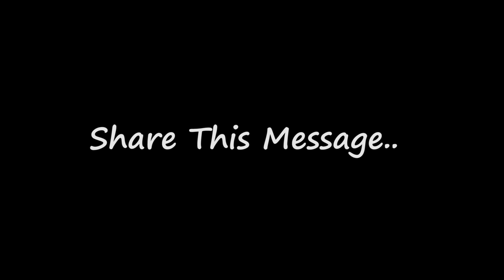Master Saab | Teacher Vs Students | Ateeb Shah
Dekhen Apne teachers ki Izzat Karen Unki bOht Mehnat Or Qurbaniyan hOti hen Apki Kamiyaabi Mai...